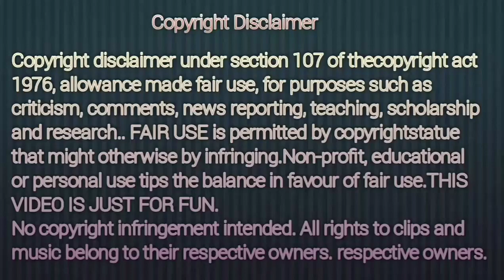Villain's BMG - Pokemon version in Tamil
Villain's bgm - Pokemon version in Tamil

support
share. Friends

Anime : Pokemon

𝘾𝙧𝙚𝙙𝙞𝙩𝙨: Shopro

𝚃𝚑𝚒𝚜 𝚟𝚒𝚍𝚎𝚘 𝚖𝚊𝚍𝚎 𝚏𝚘𝚛 𝚘𝚗𝚕𝚢 𝚎𝚗𝚝𝚎𝚛𝚝𝚊𝚒𝚗

𝚃𝚑𝚊𝚗𝚔 𝚢𝚘𝚞 𝚏𝚘𝚛 𝚢𝚘𝚞𝚛 𝚜𝚞𝚙𝚙𝚘𝚛𝚝 𝚊𝚗𝚍 𝚠𝚊𝚝𝚌𝚑𝚒𝚗𝚐👀👀👀👀👀 𝚏𝚛𝚒𝚎𝚗𝚍𝚜